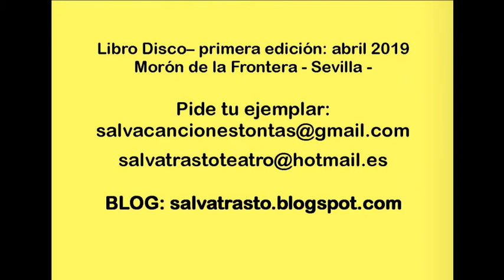2. Antón, el Tiburón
Audio de la Canción Tonta, incluida en el libro disco "Canciones Tontas y Cuentos para un momento". Con el sonido de la Banda Papas Fritas. Grabado en Morón de la Frontera, Sevilla, Abril 2019.